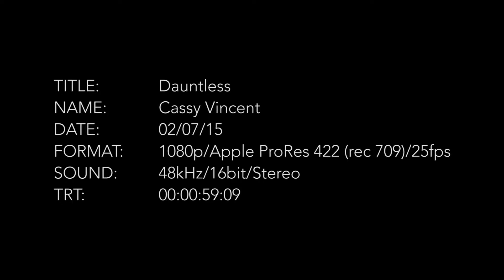Dauntless Title Sequence